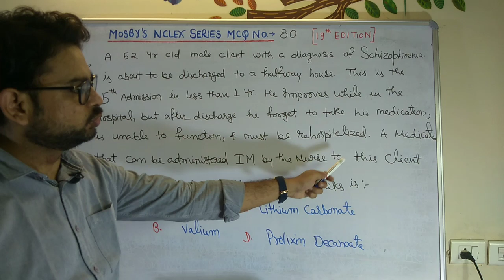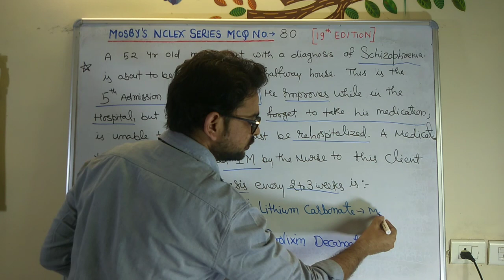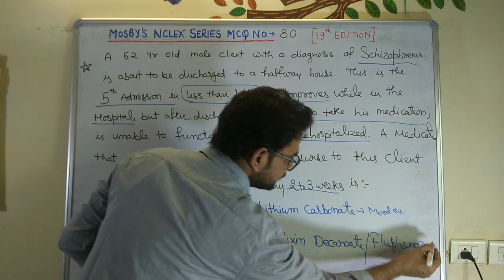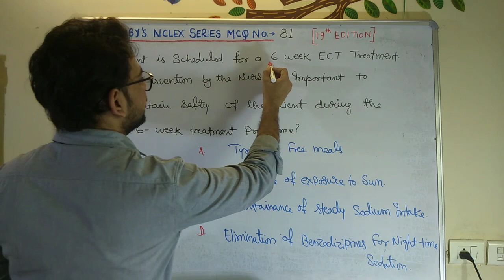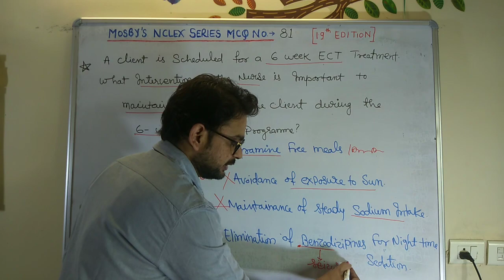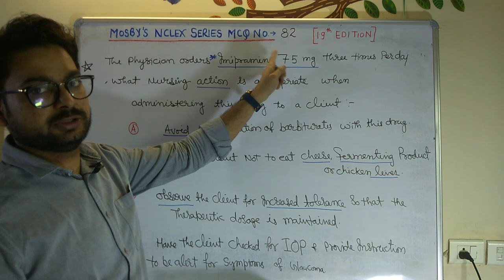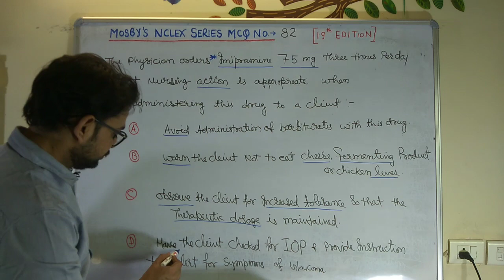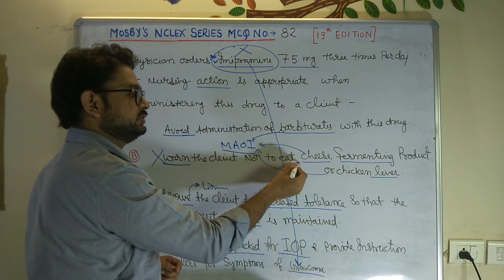Mosby Nclex Series MCQ No- 80-81-82#Upen sir Lectures# Nursing Officers# Staff Nurse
Mosby question and answers in hindi
Mosby Nclex Question in hindi
Nclex question and answers in hindi
Nclex mosby Practice question
Psychiatric nursing question in hindi
Mental health nursing question nclex in hindi